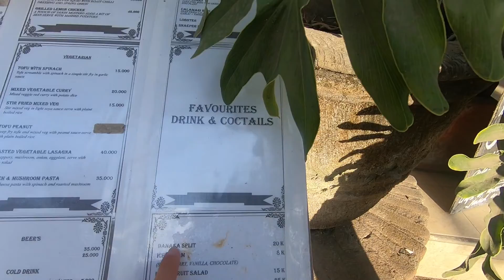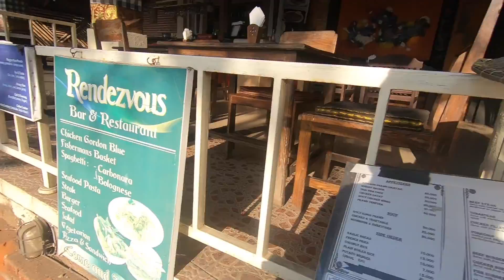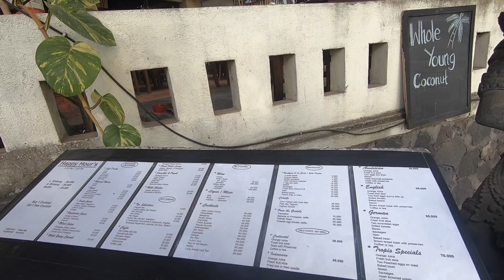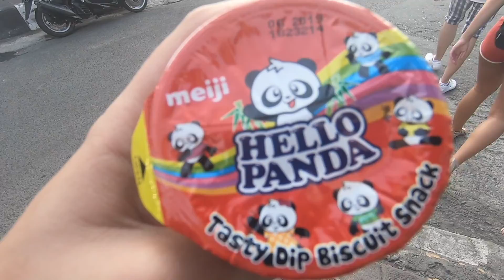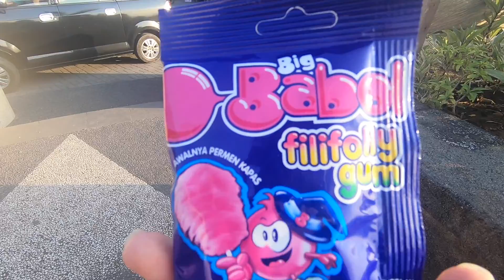Lovina Bali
Hallo Community,

in diesem Video geben wir euch einen kleinen einblick in Lovina Stadt, wir lieben den Norden Balis.

Der Grund dafür ist leicht zu erklären, der Norden Balis ist noch sehr unberührt und weniger Touristisch wie der Rest von Bali, wir lieben die Ruhe und die Entspannung dort und können jeden Empfehlen dort einen Stop einzulegen.

Hotel Empfehlung haben wir dafür auch die Videos verlinken wir euch hier

*Werbung für die wir nicht bezahlt werden